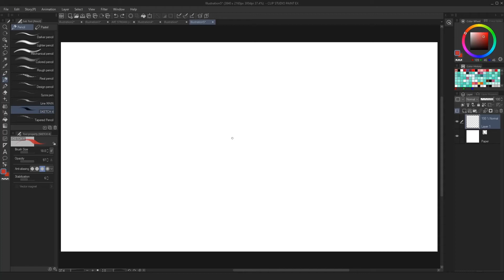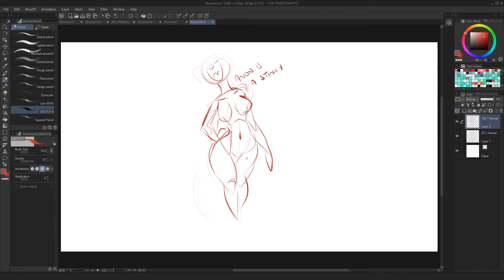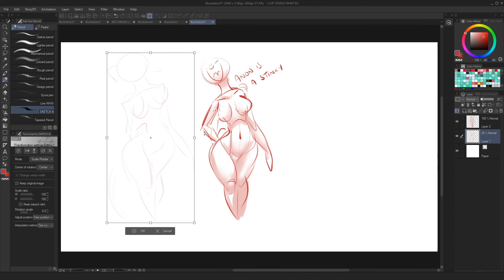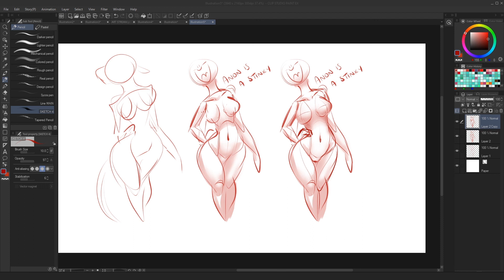REAL TIME | Gesture For AnonTheAnon | FEARDAKEZ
Real time sketch of how I block in a lose pose. Nothing too exciting.